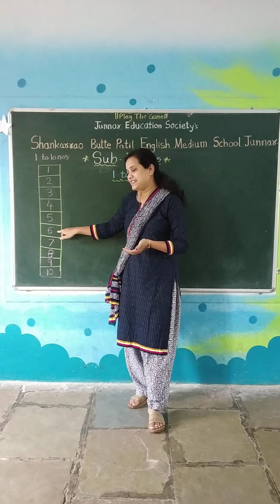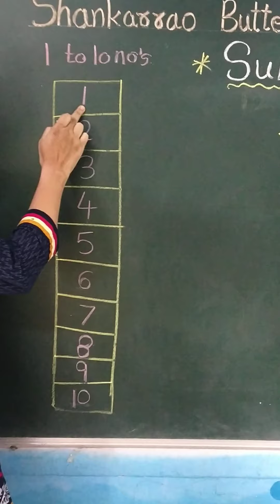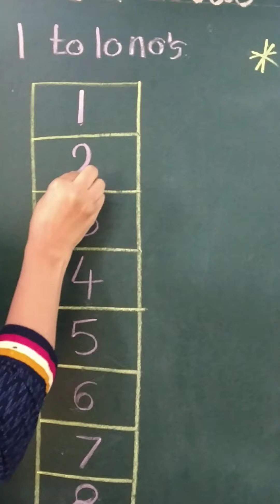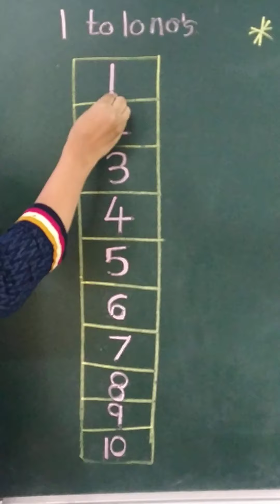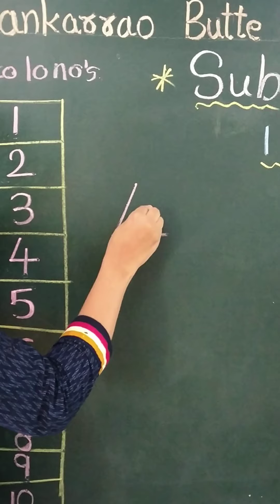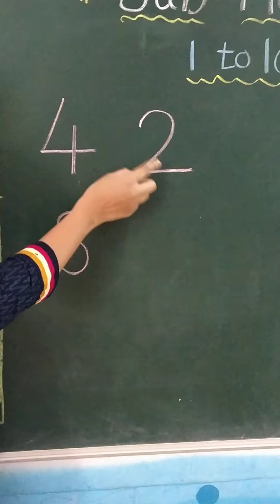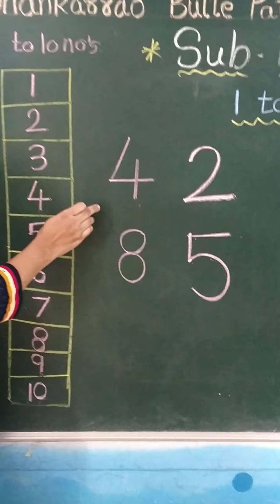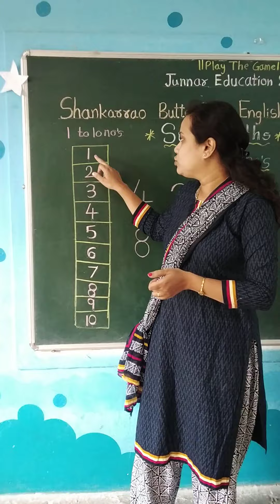28 July 2021